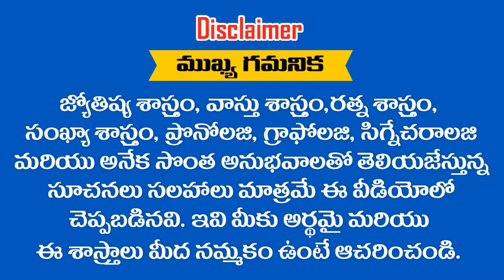" RAJESHWARI " అనేది మీ పేరు అయితే ఈ వీడియో చూడండి || RAMM KRISH NIHAN